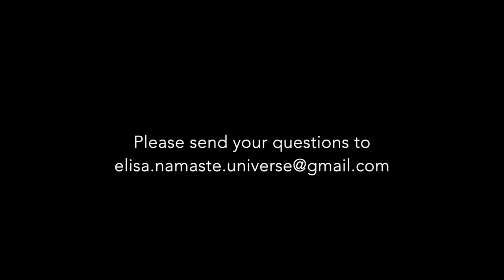Depression - feelings from the universe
In THIS weekly video Elisa Namaste channels the collective consciousness of one specific subject and reflects on it through different perceptions to support your personal process 😍

The theme that she looked into this week is DEPRESSION.

Your presence is of great value to us, we are all part of this current global shift. Please share with us in the comments below, how these perceptions feel to you. ⭐️